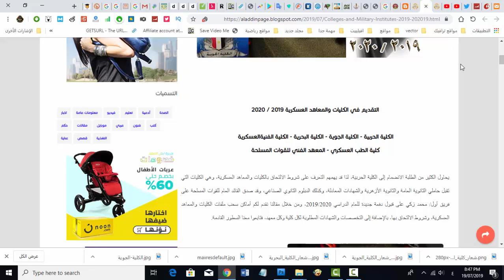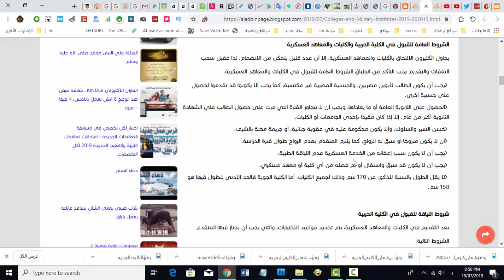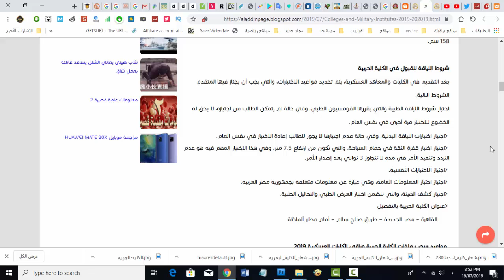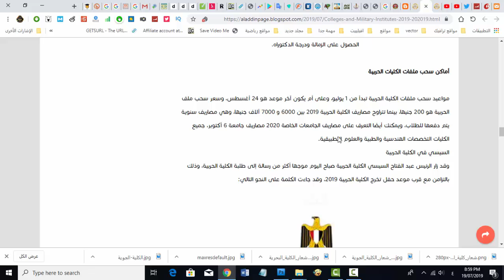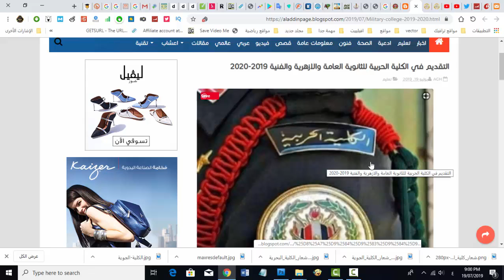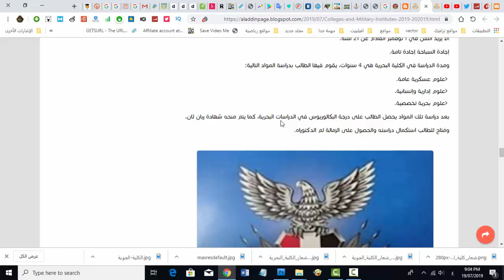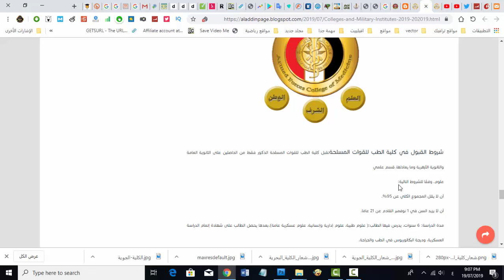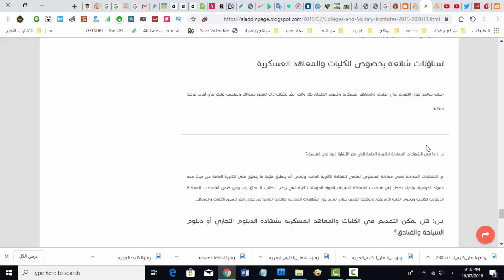شروط التقديم بكليات ومعاهد القوات المسلحة للثانوية العامة 2019/ 2020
تفاصيل التقديم في الكليات العسكرية والمعاهد 2019 / 2020 .. الكلية الحربية - الكلية الجوية - الكلية البحرية - الكلية الفنيةالعسكرية كلية الطب العسكري للقوات المسلحة - المعهد الفني للقوات المسلحة
اعرف كل تفاصيل التقدم للكليات العسكرية وتفاصيل يوم سحب الملف  والاوراق المطلوبه للتقديم 2019
القوات المسلحة تعلن عن قبول دفعة جديدة بالكليات والمعاهد العسكرية
صدق الفريق محمد زكى القائد العام للقوات المسلحة وزير الدفاع والإنتاج الحربي، على الإعلان عن قبول دفعة جديدة للالتحاق بالكليات والمعاهد العسكرية من حملة الثانوية العامة والثانوية الأزهرية والشهادات المعادلة وحملة الشهادات الثانوية الصناعية وما يعادلها، جاء ذلك خلال وقائع المؤتمر الصحفى الذى عقده
 اللواء أ.ح/ جمال أبوإسماعيل مدير الكلية الحربية
الشروط العامة للقبول في الكلية الحربية والكليات والمعاهد العسكرية
يحاول الكثيرون الالتحاق بالكليات والمعاهد العسكرية، إلا أن عدد قليل يتمكن من الانضمام، لذا فقبل سحب الملفات والتقديم يجب التأكد من انطباق الشروط العامة للقبول في الكليات والمعاهد العسكرية.
يجب أن يكون الطالب لأبوين مصريين، والجنسية المصرية غير مكتسبة، كما يجب ألا يكونوا قد تقدموا لحصول على جنسية أخرى.
الحصول على الثانوية العامة أو ما يعادلها، ويجب أن لا تتجاوز الفترة التي مرت على حصول الطالب على الشهادة الثانوية أكثر من عام، إلا إذا كان مقيدًا بإحدى الجامعات أو الكليات.
حُسن السير والسلوك، وألا يكون محكوماً عليه في عقوبة جنائية، أو جريمة مخلة بالشرف.
أن لا يكون متزوجًا أو سبق له الزواج، كما يلتزم المتقدّم بعدم الزواج طوال فترة الدراسة.
يجب أن لا يكون سبب إعفائه من الخدمة العسكرية عدم اللياقة الطبية.
يجب أن لا يكون قد سبق واستقال أو تم فصله من أي كلية أو معهد عسكري.
لا يقل الطول بالنسبة للذكور عن 170 سم وذلك لجميع الكليات، أما الكلية الجوية فالحد الأدنى للطول فيها هو 158 سم.